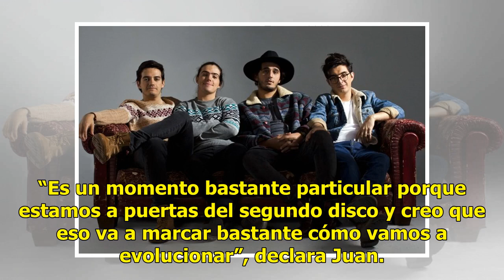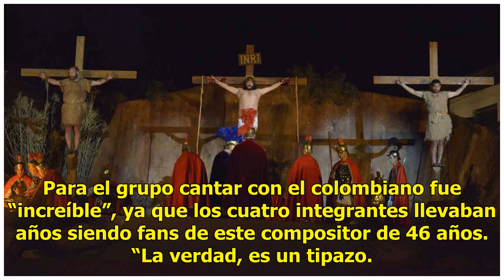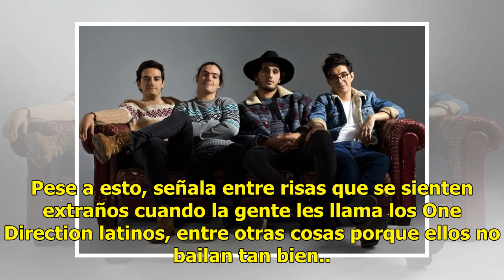Morat continuará su ruta musical como una banda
Están mejor unidos MONTEVIDEO (EFE).— La banda colombiana Morat, que debuta hoy en Montevideo, señala que no envidia “ni un poquito” a los que hacen carrera de solistas. Tras el éxito de su primer disco “Sobre el amor y sus efectos secundarios” (2016), la agrupación presentará en unos meses su segun...